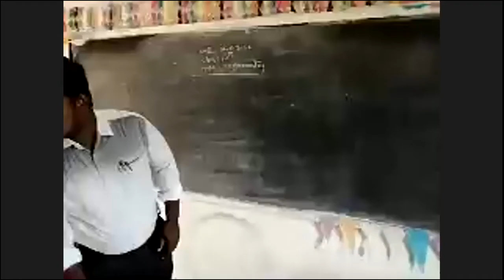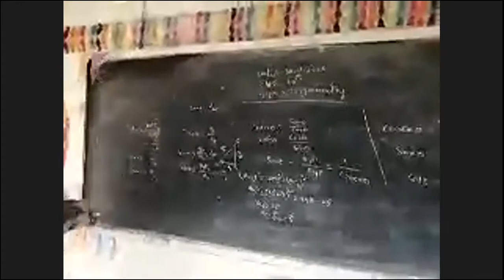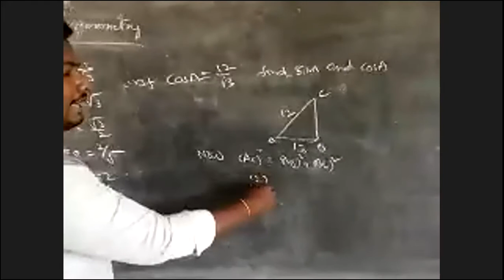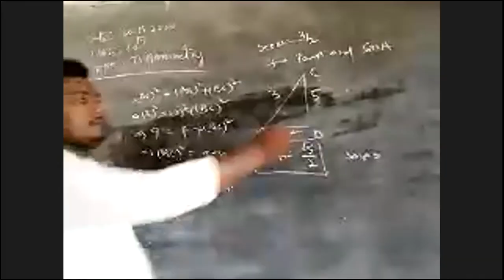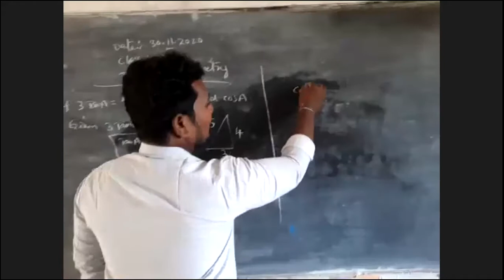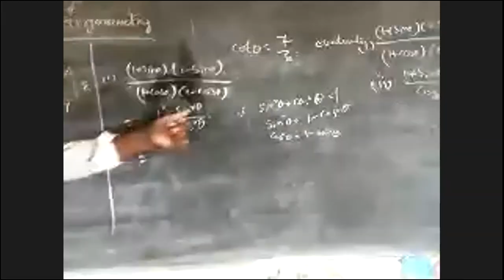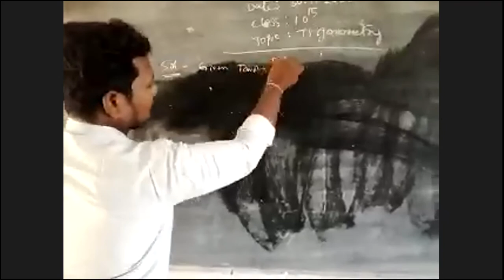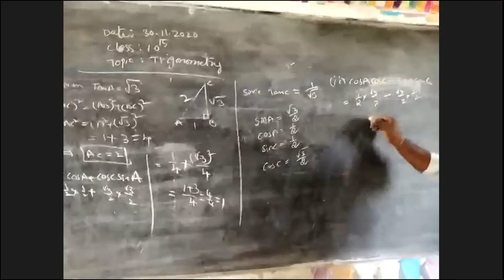Sri.T.Suresh, Mathematics zoom class for 10th class 30.11.2020 MJPAPBCWR School (Boys) Sathyavedu.